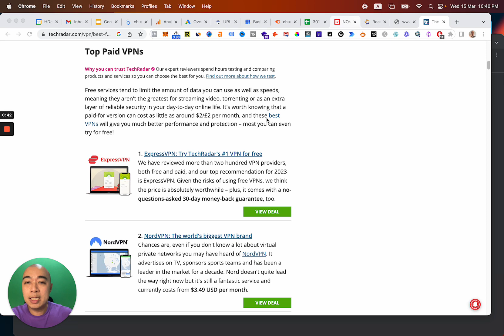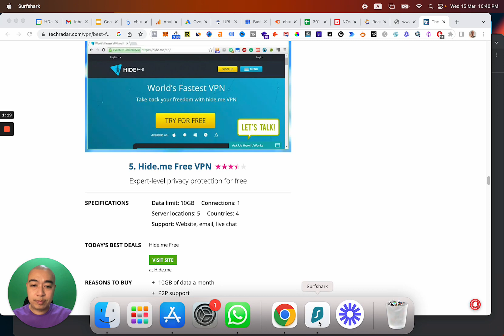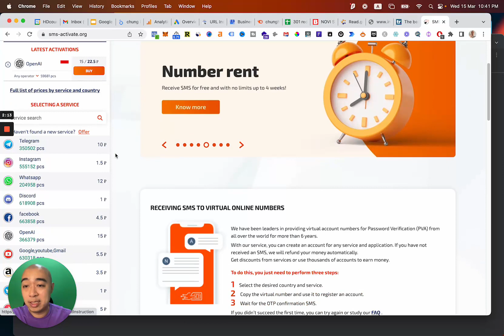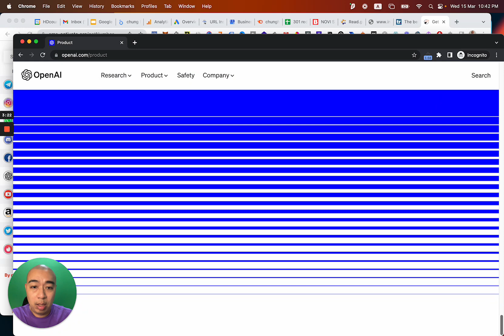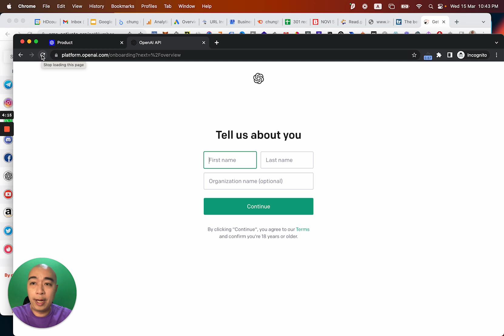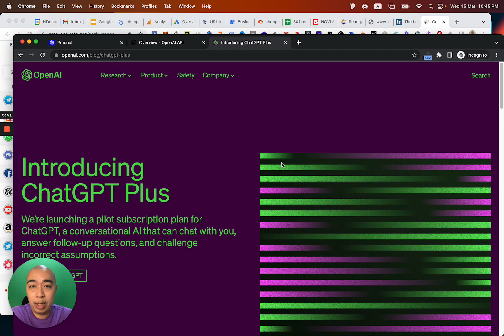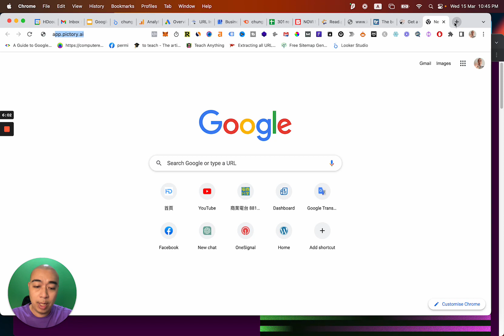5 分鐘完成 ChatGPT 香港註冊教學，有什麼推薦的 VPN 軟件?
5 分鐘完成 ChatGPT 香港註冊教學，有什麼推薦的 VPN 軟件?